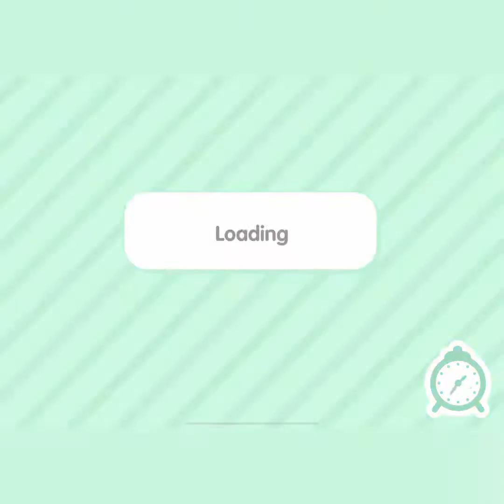❤️✨Decorating the MODERN HOUSE?!✨🤩❤️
HELLO Anelymoon's. This is the video where I decorate the modern house!!! ITs very a cute and unique theme, it took me in real time 48 minutes...